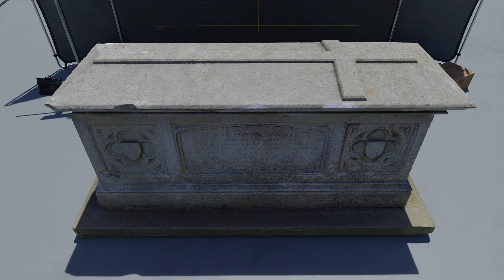Grave Chest Tomb Cross - Turntable